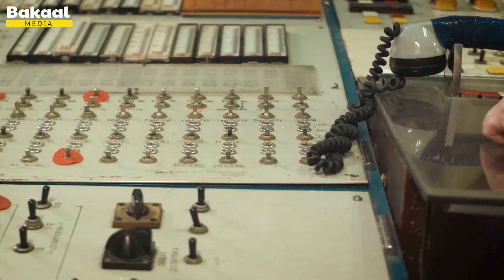YAHUUDU WAXAA AY RABAAN XARUUMAHA NUKLİYEERKA İRAN İN AY BURBURİYAAN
Bakaal Media waxaa ay idin soo gudbineysaa mowduucyo xul ah oo wax laga faa'ido, Waxaad ka helaysaa noocyo kala duwan oo mowduucyo ku xiisageliyo, Ha noqoto, Xogaha_Daahsoon Layaabka_Dunida Ciidanka Falanqeyn iwm